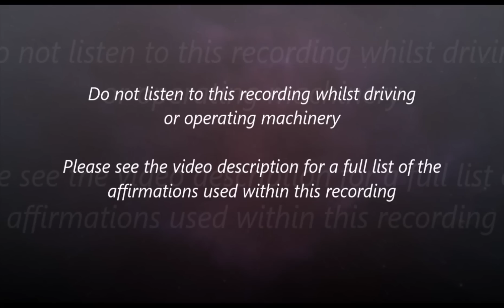Boost Your Creativity - Binaural Beats & Isochronic Tones (With Subliminal Messages)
This recording uses both Binaural Beats and Isochronic Tones.

FAQ's

A. Isochronic Tones and Subliminal Messages can be absorbed with or without headphones, so users can listen without headphones if they wish. However, headphones are recommended in order to benefit from the Binaural Beats.

Q. What should I do if I have more questions?

My mind is extremely powerful

My mind is overflowing with ideas

I absorb inspiration from every environment

I am a highly productive person

I am a highly creative person

Creating new things makes me happy

Being creative makes me happy

Creating new things makes me proud

Being creative makes me proud

I am aware of how powerful my mind is

My mind is powerful

My creativity is flowing

My senses are intensified

I think clearly at all times

I can concentrate for long periods of time

I achieve anything I set my mind to

My mind is full of energy

I am a very creative person

I am a very imaginative person

I allow my mind to create new and amazing things

I learn quickly

I learn new processes quickly

Coming up with new ideas makes me feel amazing

My ideas are original and amazing

My creative energy grows stronger every day

I am extremely intelligent

I have vision

My intelligent mind allows me to create amazing things

I believe in myself completely

My mind is open to new concepts

I am able to focus for long periods of time

I always have excellent ideas

My ideas are original and fresh

I am a motivated person

I focus my attention easily

I am perceptive

I am successful because I choose to be successful

I am successful at what I do

I enjoy coming up with new ideas

I enjoy the creative process

My imagination is limitless

I have an amazing ability to concentrate

I have an amazing ability to focus

My cognitive ability grows stronger every day

I am passionate about my creations

I am emotionally connected to my creations

I am a very intelligent person that is full of great ideas

I come up with new ideas every day

New, original ideas come to me every day

I am excited by my abilities

I push myself to be the best I can be

I think quickly

I process information quickly

My determination grows stronger every day

I absorb information easily

When I sleep, my subconscious mind explores creative ideas

I let my mind explore every possibility

I open my mind to every possibility

I am a powerful person

I am full of positive energy

I am full of positive, creative energy

When I wake up each morning, my brain is alert and ready for anything

I stay focused until the task is done

My ability to concentrate grows stronger every day

My subconscious is extremely powerful

I am creating new ideas right now